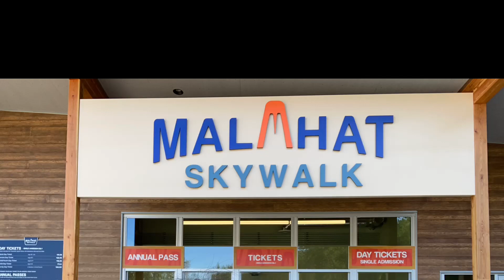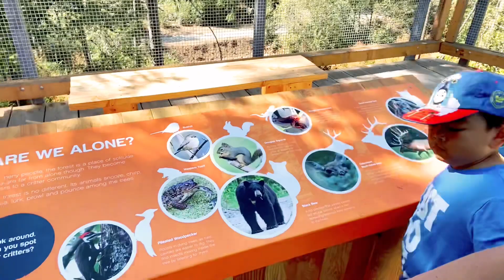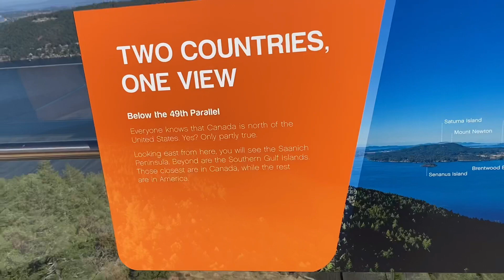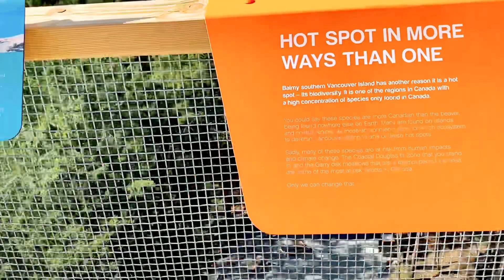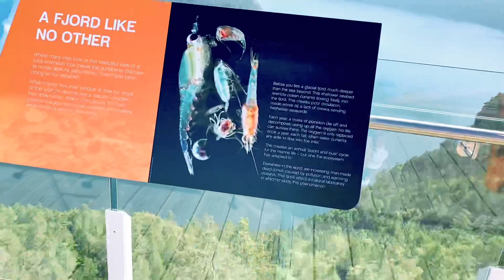MALAHAT SKYWALK - VICTORIA ISLAND SUMMER 2021 | AGNES TREND